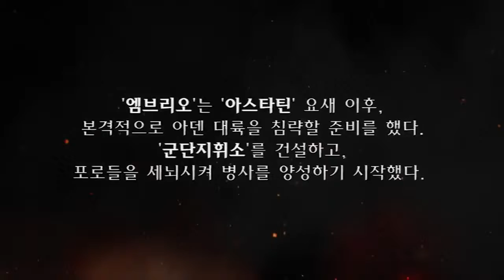Lineage II Infinite Odyssey Hymn of the Soul